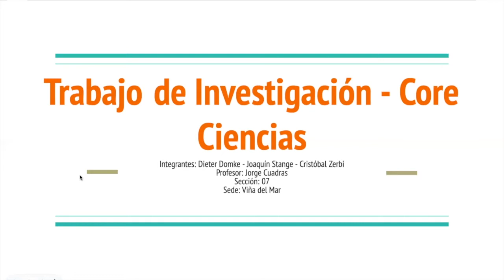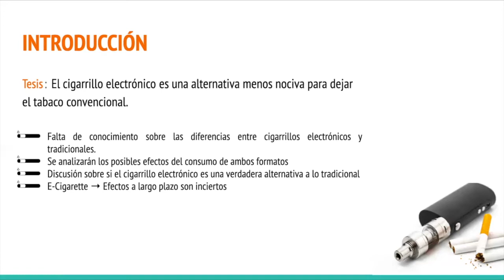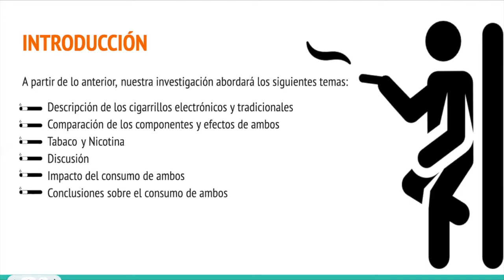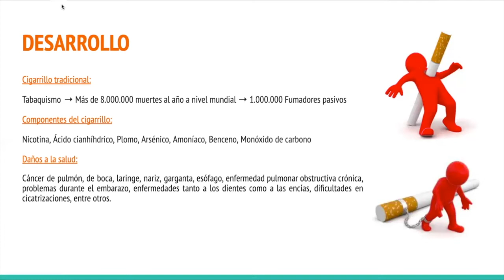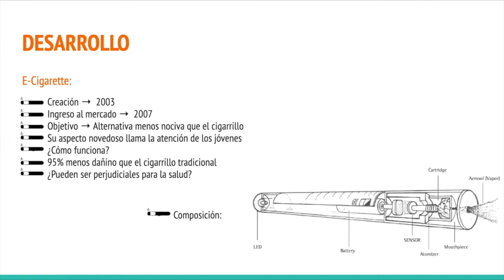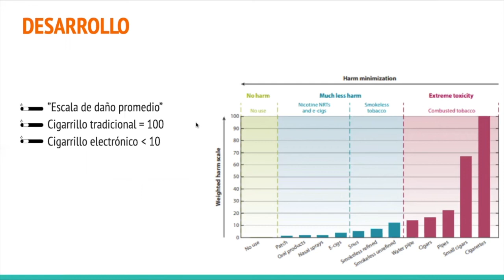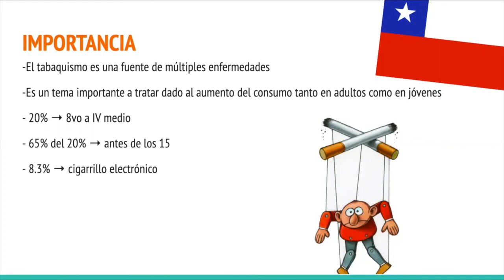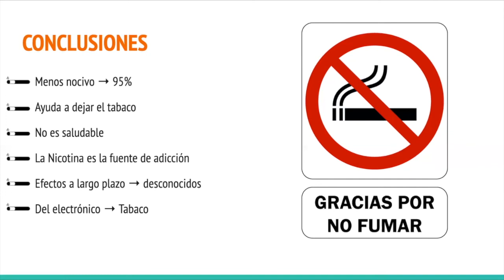Video Core Ciencias - Dieter Domke, Joaquín Stange y Cristóbal Zerbi